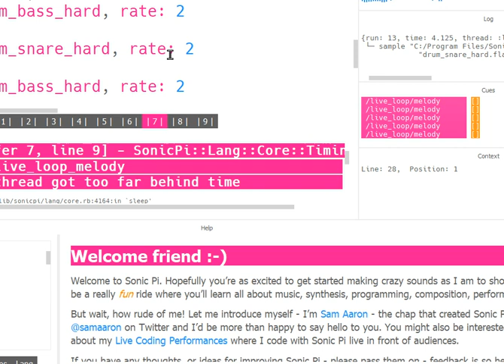Now ChatGPT tries its hand at creating black MIDI using Sonic Pi lol - not bad honestly.